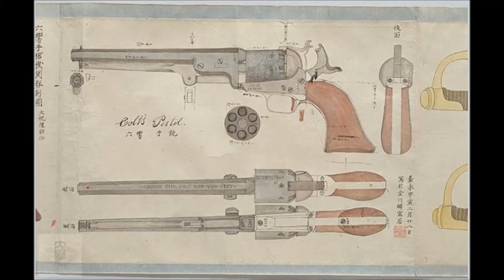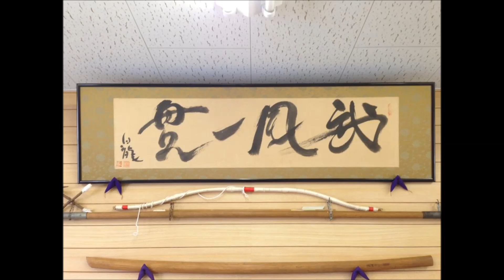A arte da guerra (Sun Tzu) capítulo 11 - As nove variáveis de terreno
O texto original de Sun Tzu sobre o gerenciamento de campanhas militares e mobilizações de exércitos.